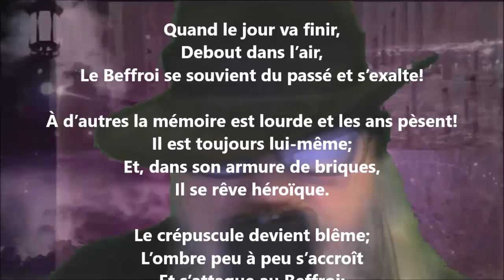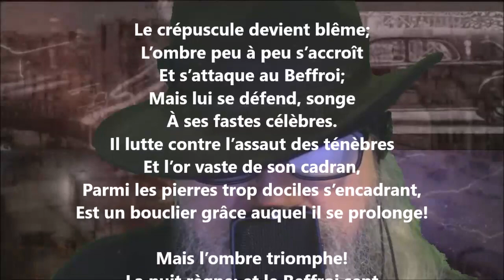Les femmes en mante VIII - Georges Rodenbach lu par Yvon Jean